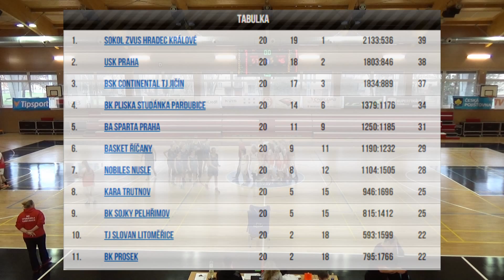2016 0306 Basket U14 Liga U14 Studánka Pardubice - BA Sparta Praha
6.3.2016, Liga mladších žákyň U14, Studánka Pardubice - BA Sparta Praha, 57 : 46